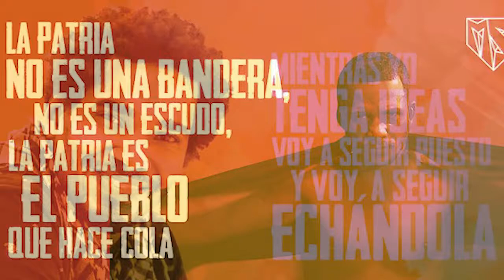15 N CUBA | Spoken Word por Daylin Horruitiner expresando sentimientos sobre la situación en Cuba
Hermanos,

El 15 de noviembre, 2021, no es una fecha, es un estado de acción, es un estado de ánimo, es un lema y una decisión de la cual ya no se quiere volver atrás aunque se pudiera. Esto me nació, algo improvisado, tenía que sacarlo de mi libreta y compartirlo con ustedes.